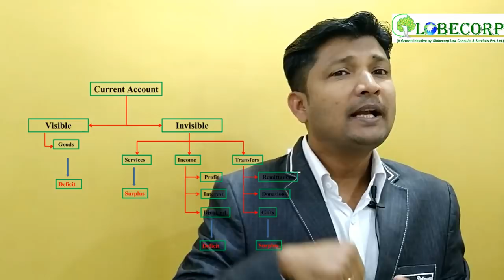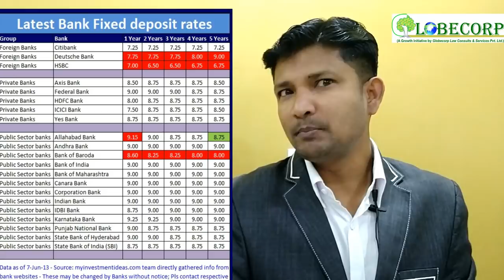EARN 150% OF INVESTMENT -NIDHI COMPANY - CA. DEEPANKAR SAMADDAR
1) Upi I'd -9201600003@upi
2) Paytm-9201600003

user-friendly information is the best acceptable language to the users & viewers.